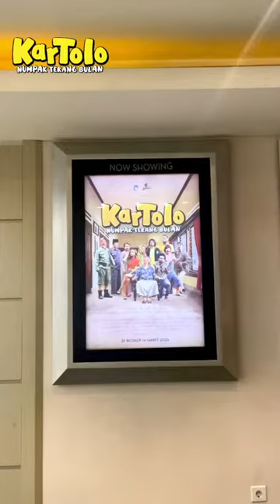Film Kartolo Numpak Terang Bulan diapresiasi Walikota Surabaya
Akhirnya perjuangan Arek2 Produksi Film Smekdors, karya kreatif film layar lebar Kartolo Numpak Terang Bulan dapat apresiasi dari Bapak Eri Cahyadi Walikota Surabaya dan Cak Armudji Wakil Walikota Surabaya.

Suasana Nobar Bareng beliau bersama di Bioskop XXI TP 1 dan TP 3